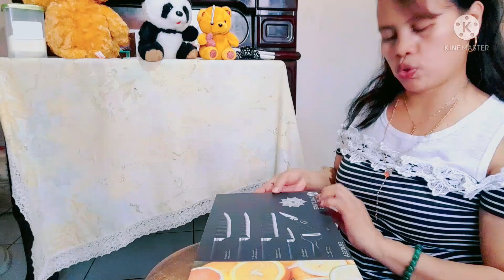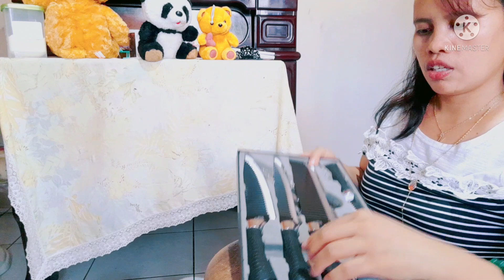UNBOXING and REVIEWING MY ORDER ||PART 2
Hello guys this video is about unboxing unboxing my online order
hope you will enjoy to watch